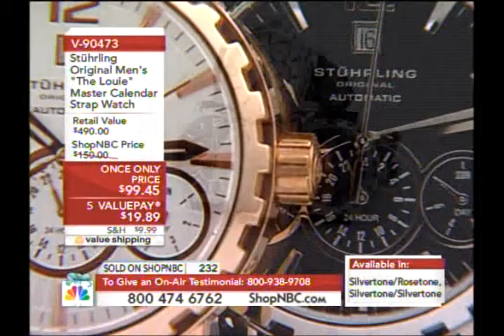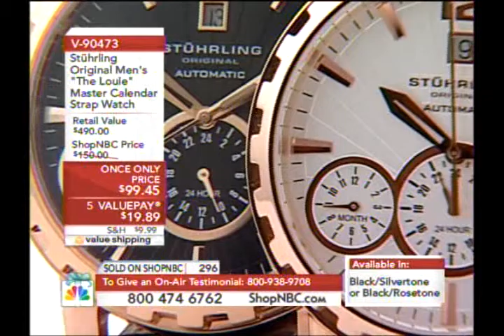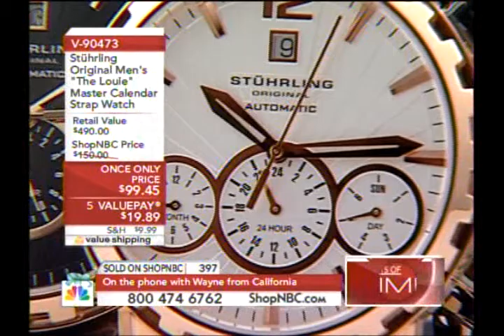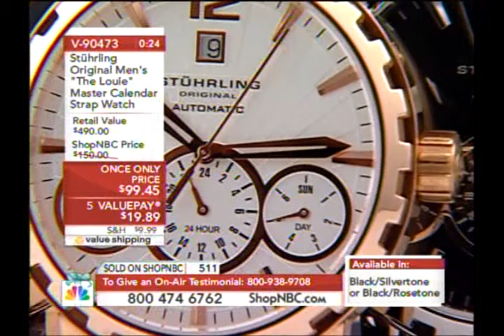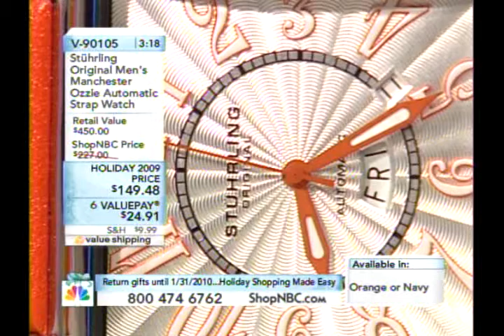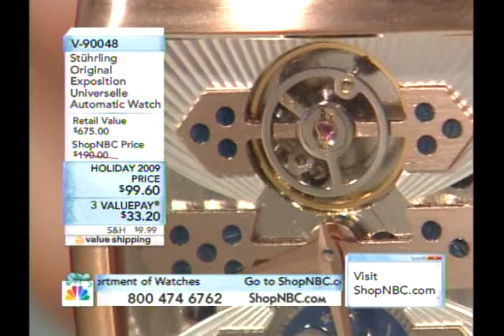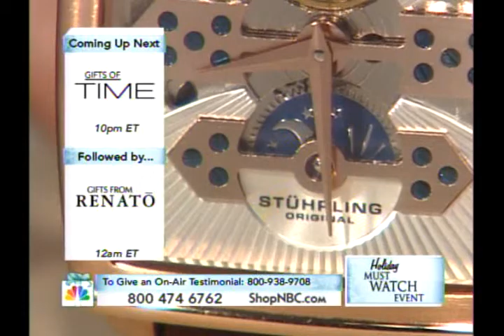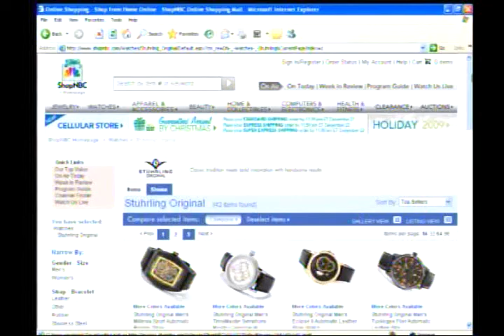ShopNBC 2009_12_11 Larry Magen with Tim Temple 9PM Gifts of Time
Stuhrling Original watches on ShopNBC with Tim Temple and Larry Magen on December 11th, 2009 at 9:00 PM (Eastern).  This show was part of ShopNBC's "Gifts of Time" series during their Holiday Must Watch Gift Giving programming.  The show was a “mixed show” featuring various watch brands.  The video here only shows the Stuhrling Original presentations that took place during Tim's show.

Working with Tim was always a pleasure.  Over the years we did a lot of shows together at four different networks.  We became friends on and off the set which always makes the shows easier when you are out there with a friend.  When I set up my studio for webcasting, Tim was a big help to me advising me on equipment and even going with me to make purchases.  Thanks Tim!